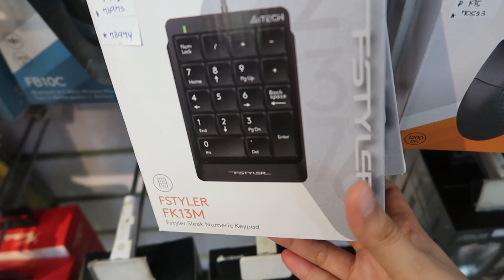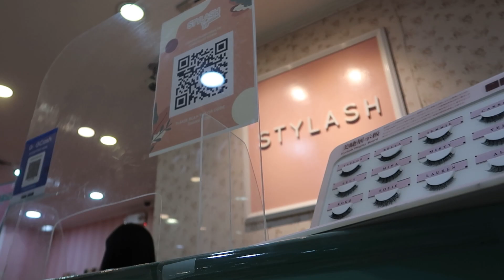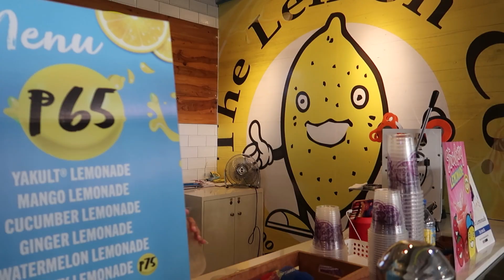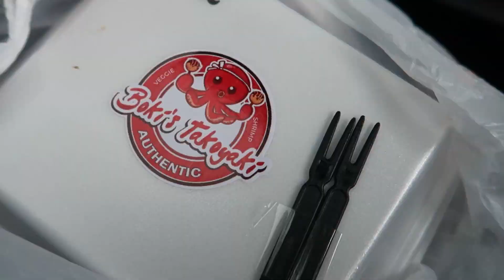EYELASH EXTENSION BY STYLASH | mirandavlogs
I'm Mariel from Cebu, Philippines and this is my little family!

Equipment used on this video:
Camera: Powershot G7x Mark II